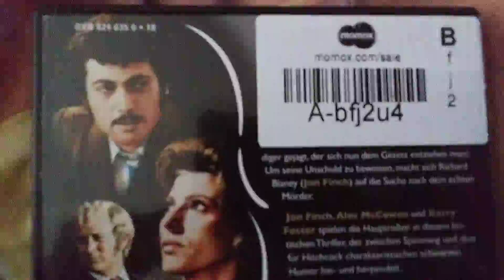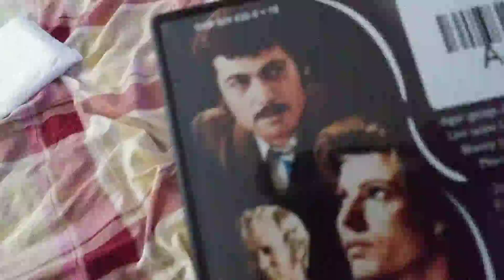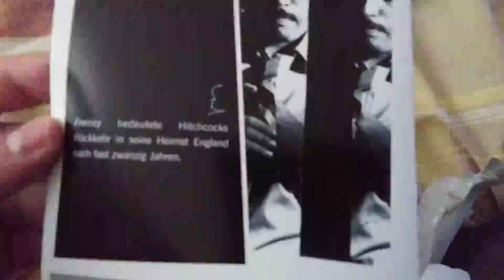My First German DVD Surprise Video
A 1972 Hitchcock classic--German style. Shortly after the recording of this video, I succeeded in getting the Momox sticker off the back.